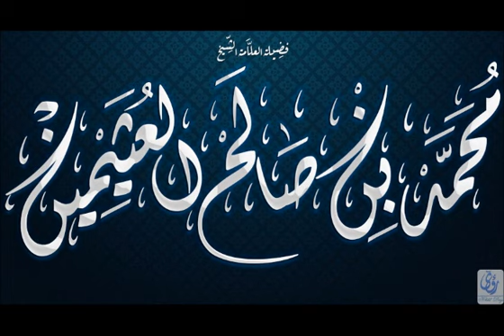وقت صلاة المرأة يوم الجمعة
هل تكون الصلاة للظهر يوم الجمعة بالنسبة للمرأة وقت للصلاة في المسجد أي بعد الخطبة أم عند سماع الآذان ؟
محمد بن صالح العثيمين